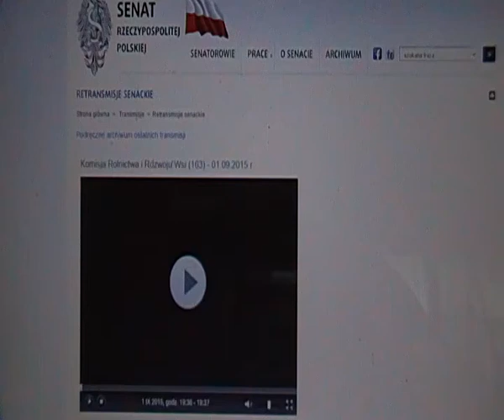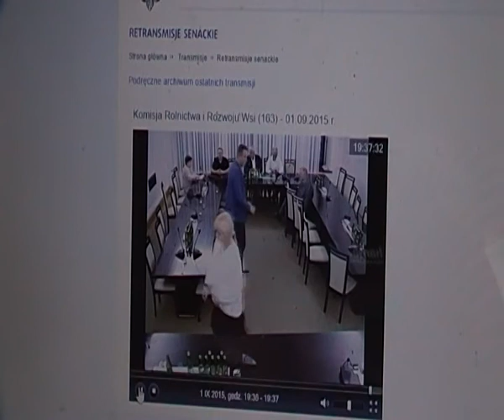żydowski syf w senacie 2015 - ZAMYDLONA komisja WSI trwa 1 minutę